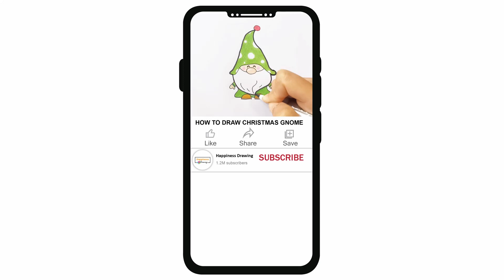How To Draw A Meerkat Cartoon Easy | Cute Meerkat drawing Step by Step | Cartoon character drawing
Learn how to draw a Meerkat Cartoon step by step easy for beginners. Easy Meerkat Cartoon drawing tutorial for young artist and everyone. Cartoon character drawing easy.